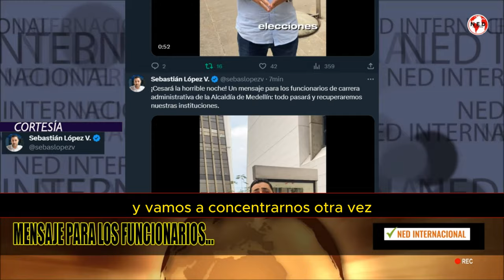MENSAJE URGENTE PARA LOS FUNCIONARIOS DE CARRERA ADMINISTRATIVA DE LA ALCALDÍA DE MEDELLÍN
¡Cesará la horrible noche! Un mensaje para los funcionarios de carrera administrativa de la Alcaldía de Medellín: todo pasará y recuperaremos nuestras instituciones.
SEBASTIAN LÓPEZ